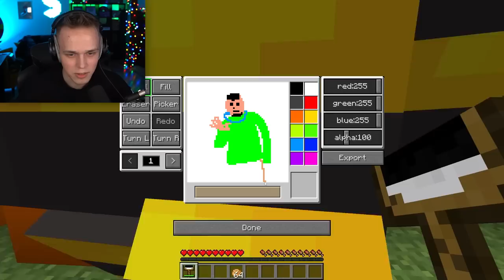NARYSUJ ZDJĘCIE YOUTUBERA w Minecraft! *śmieszne*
✔️ FILMY CODZIENNIE o 19:19